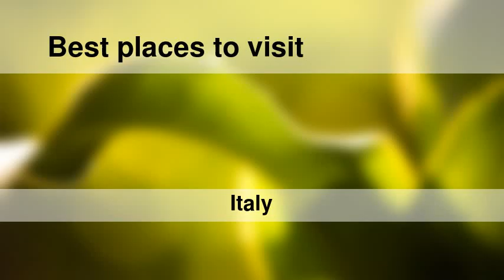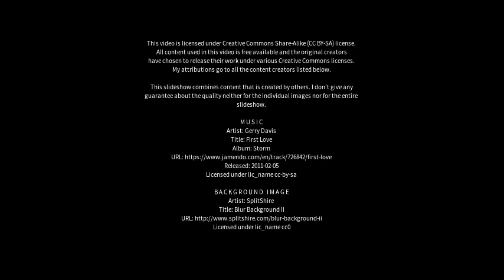Best places to visit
Best places to visit - Floridia (Italy) Best places to visit - Slideshows from all over the world - City trips, nature pictures, etc.